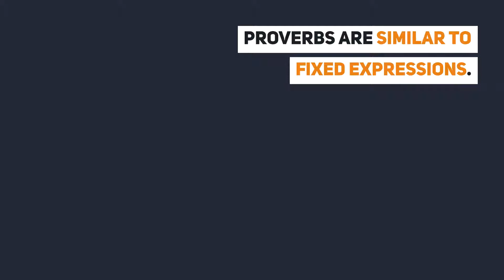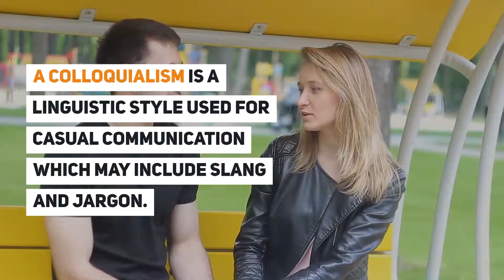Translating Verbal Expressions How And Why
We will study how to translate these verbal expressions, by using examples in English and Spanish. NB: Do not worry about understanding Spanish; we will solely focus on the concept of translating verbal expressions. The Spanish use is only incidental to our explanations.

Video TimeStamp:
00:04 Translating Verbal Expressions How And Why
00:17 Fixed Expressions
00:50 Proverbs
01:16 Colloquialisms and Idioms
01:38 Comedy